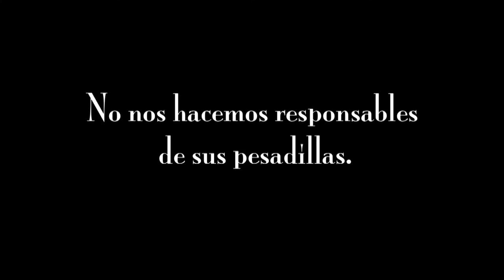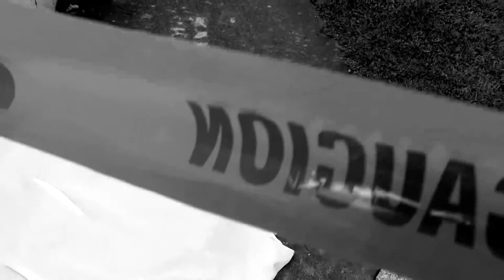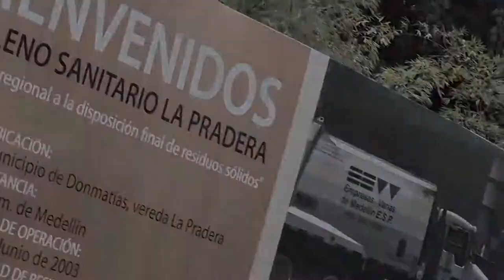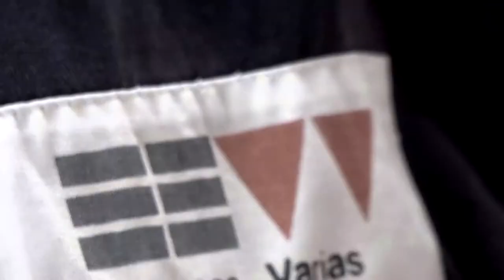Fuera de Foco - Episodio 5: Basurero municipal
Programa de MediaLabTV dedicado a la presentación de oficios que no todos haríamos